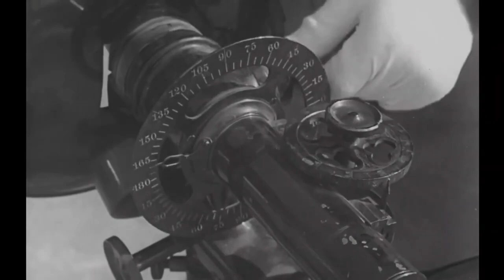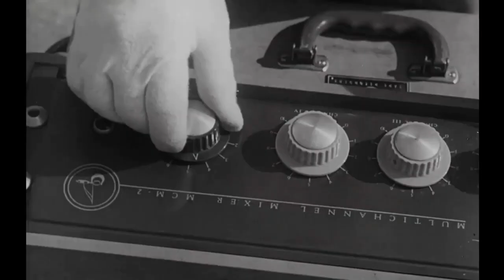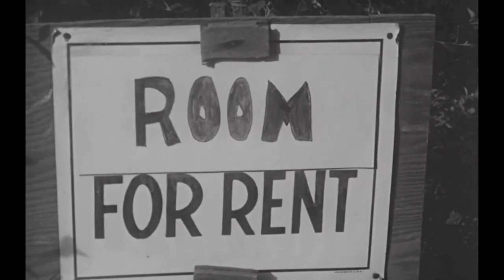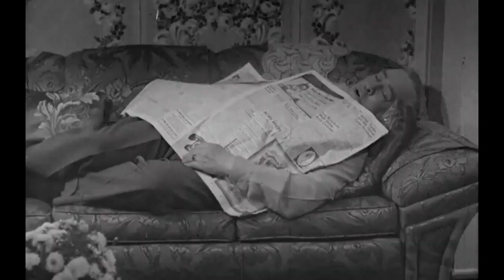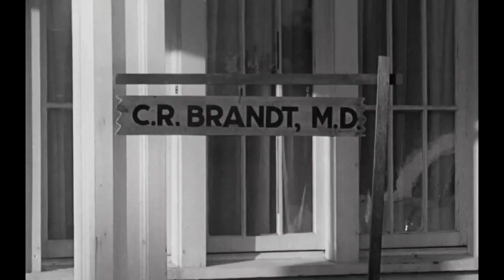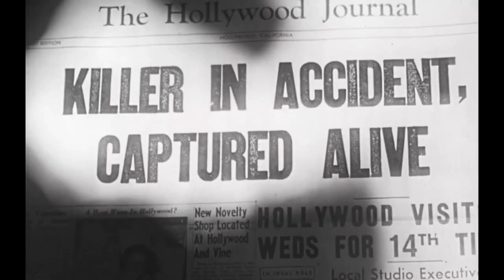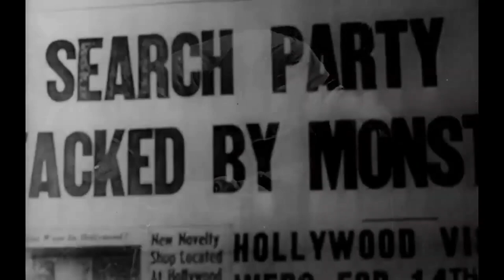Teenagers from Outer Space 1959 (science fiction film) HD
"Teenagers from Outer Space," also known as "The Gargon Terror" and "The Ray Gun Terror," is a black and white science fiction film from 1959. The film was directed, written, and produced by Tom Graeff, and stars David Love, Dawn Bender, Bryan Grant, Harvey B. Dunn, Tom Graeff, and King Moody. It was released by Warner Bros. and distributed with the film "Gigantis the Fire Monster."

The movie follows the story of a young alien named Derek who separates from his crew to find a new life on Earth. His crewmates, who plan to use Earth for farming their lobster-like creatures known as Gargons, send another member to retrieve Derek and eliminate human life. Derek finds a dog tag and fears that the Gargons will harm Earth's inhabitants, leading him to join an underground rebellion. He eventually escapes and meets Betty Morgan, who helps him stop the crewmate Thor from destroying humans. The Gargon creature grows large and attacks the town, but Derek kills it with a raygun. The invasion fleet arrives, and Derek sacrifices himself to save Earth by leading the fleet into a massive explosion, causing his own death.

Cast
David Love as Derek
Dawn Bender as Betty Morgan
Bryan Grant as Thor
Harvey B. Dunn as Gramps Morgan
Tom Graeff (billed as Tom Lockyear) as Joe Rogers
King Moody as Spacecraft Captain
Ralph Lowe as Morro, Spaceship Crew
Bill DeLand as Sol, Spaceship Crew
Billy Bridges as Motorist picking up Thor
Sonia Torgeson as Alice Woodward
Jim MacGeorge as Detective Mac
Frederick Welch as Dr. C.R. Brandt, MD
Helen Sage as Nurse Morse
Gene Sterling as The Alien Leader
Sol Resnick as the Junior Astronomer
Don Chambers as the Senior Astronomer
Carl Dickensen as Gas Station Attendant
Ursula Hansen as Hilda, Simpson's Secretary
James Conklin as Professor Simpson

Directed by Tom Graeff
Screenplay by Tom Graeff
Produced by Tom Graeff
Starring David Love
Dawn Bender
Bryan Grant
Harvey B. Dunn
Tom Graeff
King Moody
Cinematography Tom Graeff
Edited by Tom Graeff
Production
company
Tom Graeff Productions
Distributed by Warner Bros.
Release date
June 1959
Language English
Budget $20,000

Thumbnail - Reynold Brown, Public domain, via Wikimedia Commons

Used under license only.